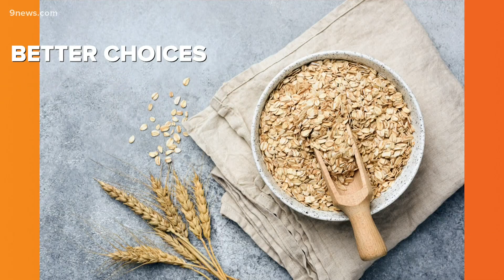Tips for spring cleaning your diet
Nutrition Expert Regina Topelson says to look at the habits you’ve created over the winter months and start gradually adjusting to more clean, lighter meals.

9NEWS (KUSA) is located in Denver, Colorado.